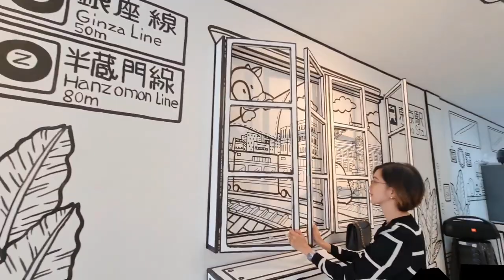HOW TO MAKE WHITE DAISY FLOWER |VLOG#35 |QUEEN EVE OFFICIAL